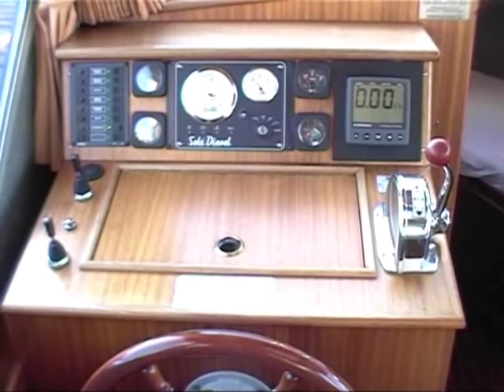ms Kim, Veldman Yacht Charters Sneek Holland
ms de Kim, een prachtige openkuip. Te huur bij Veldman Yacht Charters in Sneek. Meer informatie